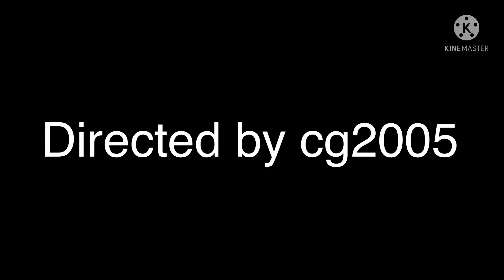The Wizard of Oz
Hey everybody so this took me three days to make it ugh so I hope you enjoy the video and we got something coming up with some old characters they haven’t come yet it’s gonna taken a while so when they get here I’ll just want to do with them and no it’s nothing evil so enjoy the video